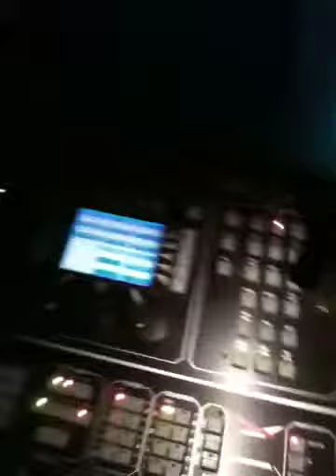Stadthalle verden 25.12.2009 x-mas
Party zu Weihnachten